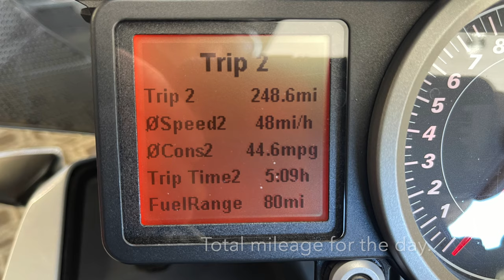KTM 1290 Super Adventure ride Mountain View Road.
Video is just a section of the ride I did on 7/13/22. It's Mountain View Road. About a 50-mile stretch that's starts off Highway 128 in Boonville CA and drops you onto Pacific Coast Highway just outside Point Arena.

248 mile round trip, From Marin County went up Highway 101 to get to Highway 128. Once in Boonville took Mountain View Road over to Point Arena. Made a brief stop to see the Point Arena lighthouse. After a quick bite to eat in Point Arena, headed south on Pacific Coast Highway (Hwy 1) back home to Marin.

Bike is a 2017 KTM Super Adventure T

Video shot on GoPro Hero 9 and edited on iMovie.